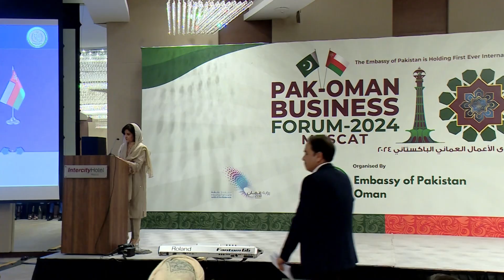Speech by Sir Saqib Fayyaz vice president Fpcci concluding ceremony pak oman expo